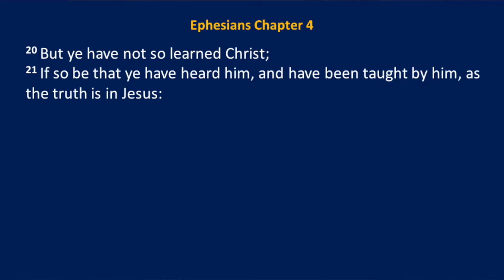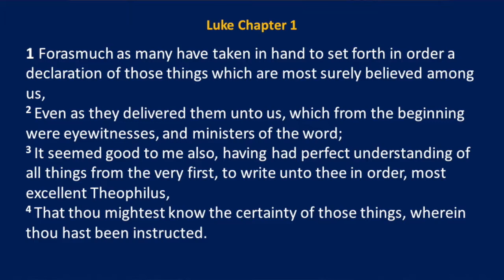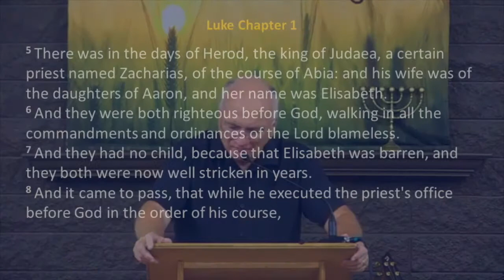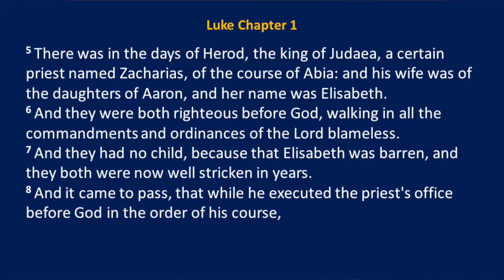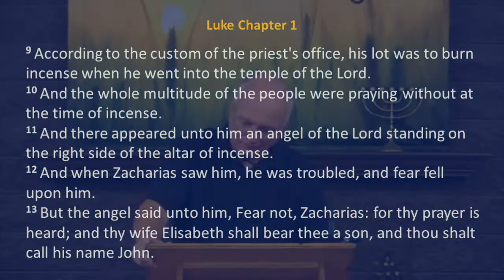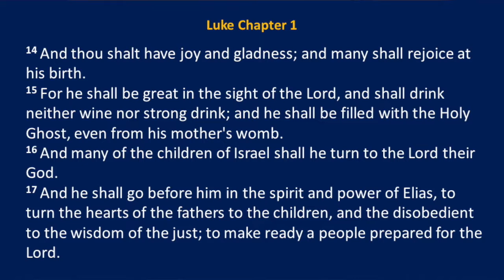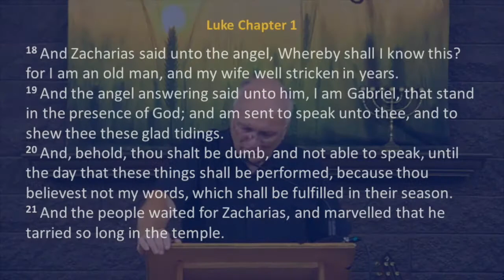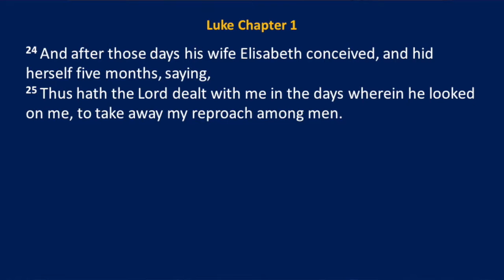To Set in Order: Part 1 | Luke 1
Pastor Terry Reynolds teaches from chapter 1 in the Gospel of Luke with a message entitled, “To Set in Order: Part 1.”